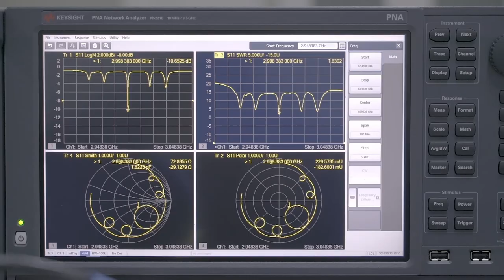iRay Technology‘s Haining Factory Introduction